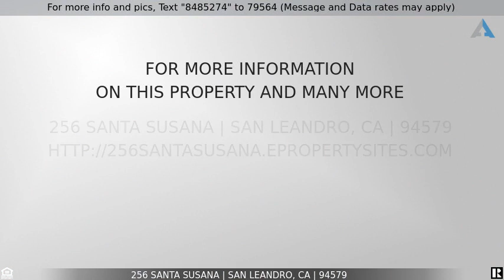Priced at $244,500 - 256 Santa Susana, San Leandro, CA 94579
Beautiful Remodel-No Property Taxes

Fully Remodeled!  No Property Taxes! Double Pane Windows.  Stunning new white gally kitchen with new cabinetry, new appliances, and new countertops. New lighting and new flooring.  Spacious Living and Dining Room. Area to the left of the kitchen for office or den. Beautiful new bathrooms in the main suite and guest with new vanities, tub and shower. Freshly painted inside and outside. Two Bedrooms and two full bathrooms. Located in the highly desirable Mission Bay Mobile Home Community.  This is a Senior (55+) community.  Space rent is $1256.